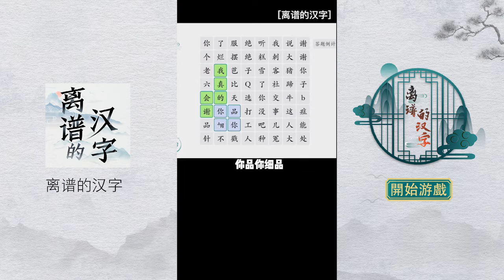離譜的漢字-03-1280*720